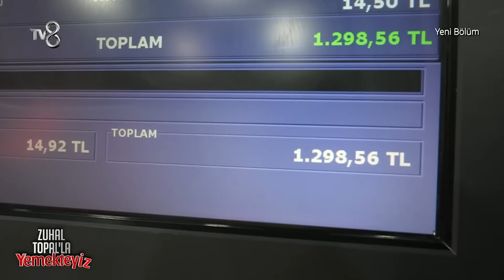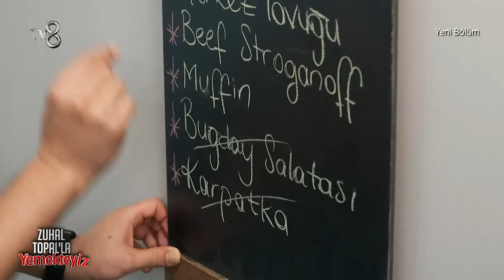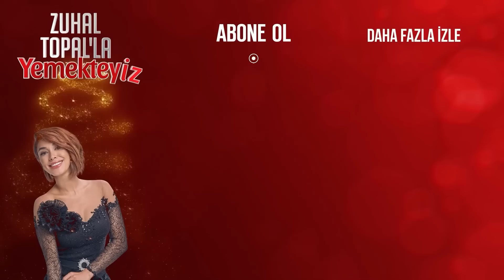Zuhal Topal'la Yemekteyiz 320. Bölüm | 27 Ocak 2023